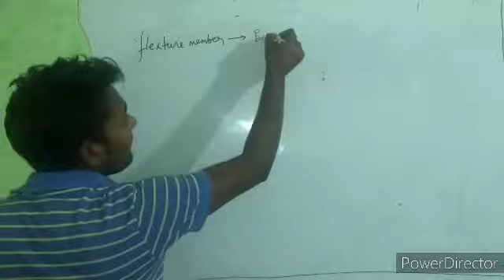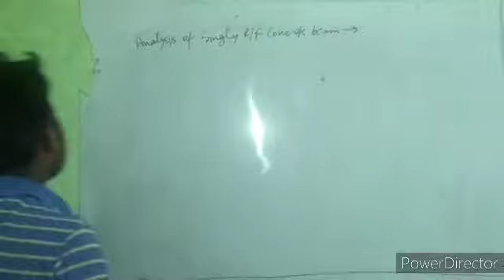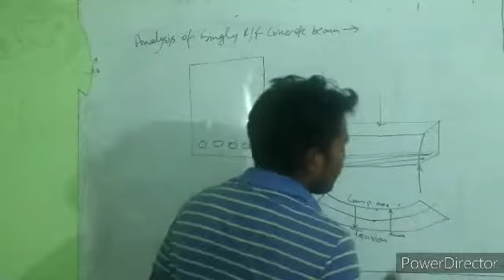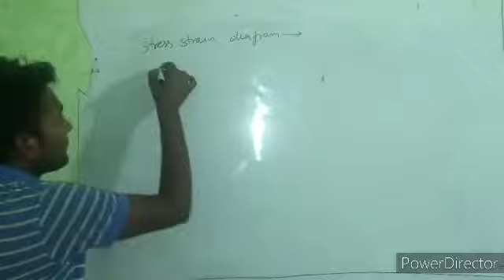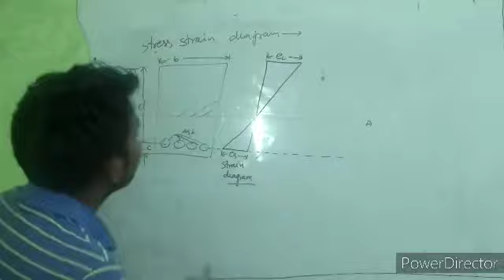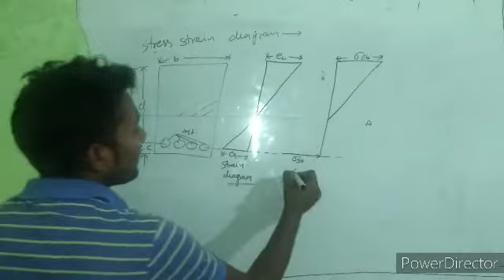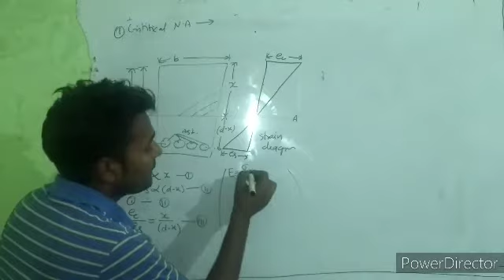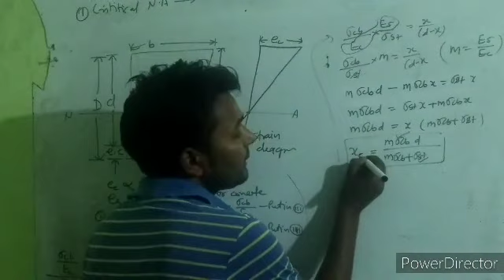Class 3, Reinforced concrete technology, what is Critical neutral axis, what is effective depth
depth of neutral axis
critical neutral axis
stress strain diagram
singly reinforced concrete beam
doubly reinforced concrete beam
total depth
effective depth
effective cover
clear cover
Civil engineering reinforced concrete technology